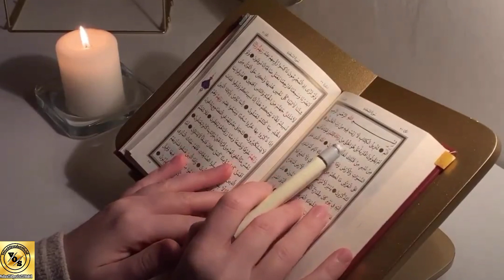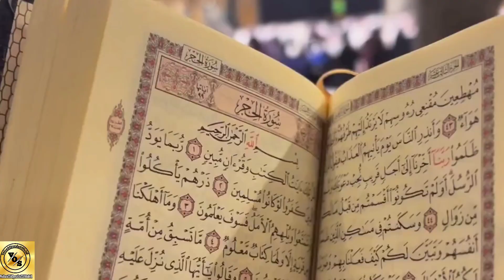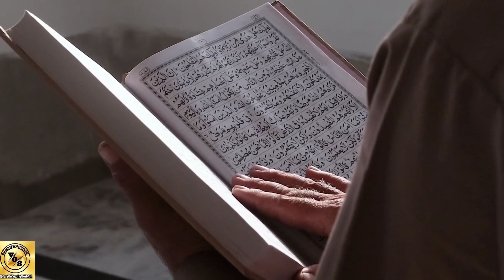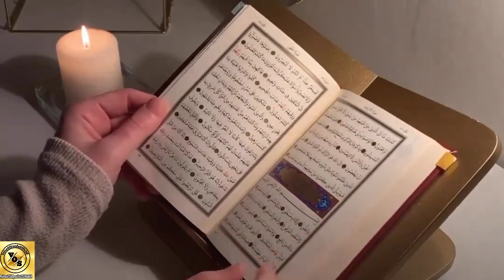Imam Ali as ka ilm | Hazrat Ali say Ek Kafir Ka Sawal | Hazrat Ali k mojzat | Hazrat Ali ka waqia